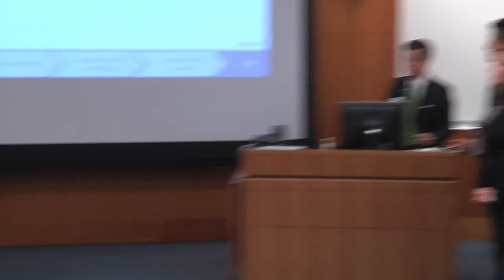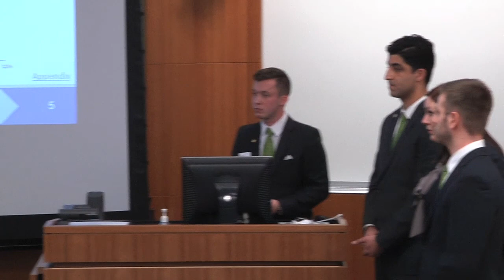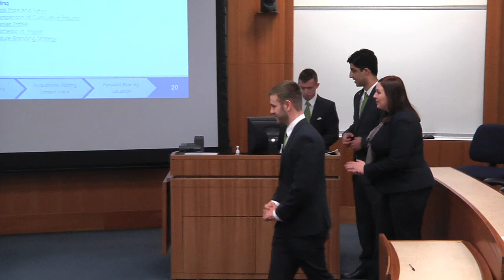2016 CFA Global Investment Research Challenge Winner - Portland State University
The CFA Society of Portland Oregon held the local Investment Research Challenge on 03/01/16. The winner of the local challenge will go on to compete for the national and the global titles. Four teams participated in the challenge. They were The University of Portland, Portland State University, Washington State University - Vancouver and Oregon State University.